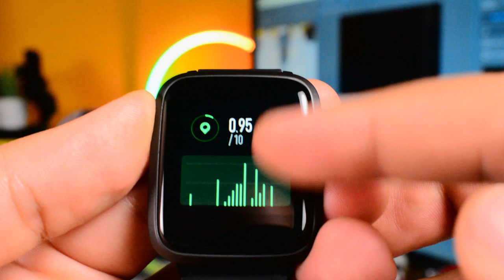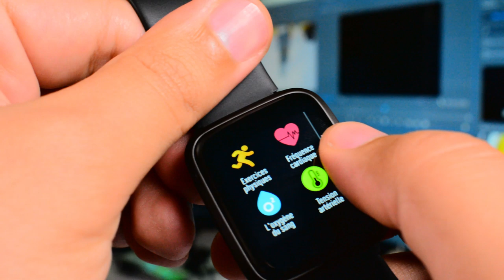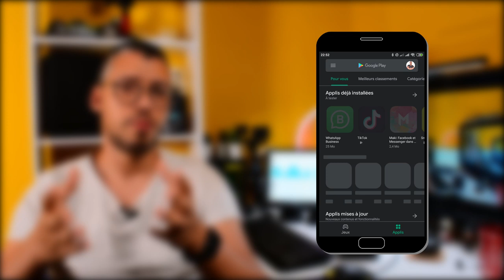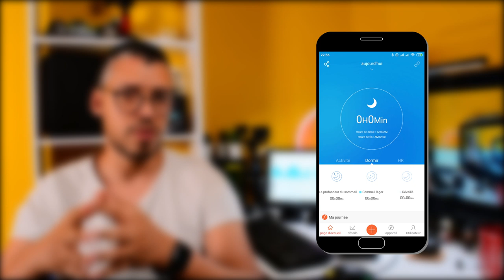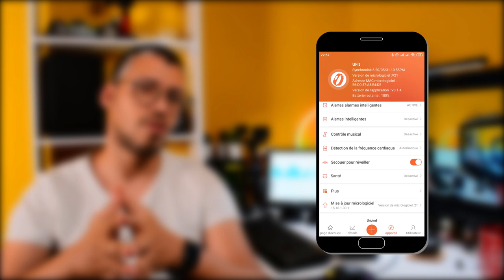UMIDIGI UFit Smartwatch LE TEST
UMIDIGI UFit la montre connectée UMIDIGI UFit. en terme de design  la Smartwatch UFit ressemble beaucoup a la  montre connectée UMIDIGI UWatch 3, dans ce test tu saura si cette UMIDIGI UFit est une vrai Smart Watch de qualité pour ton Smartphone ou un gadget inutile !

Concernant le packaging  il est classique avec la montre Ufit by UMIDIGI son câble de charge USB et une notice.

Je vous fais découvrir ces avantages et inconvenants, alors n’hésitez pas de regarder la vidéo jusqu’au bout 😉